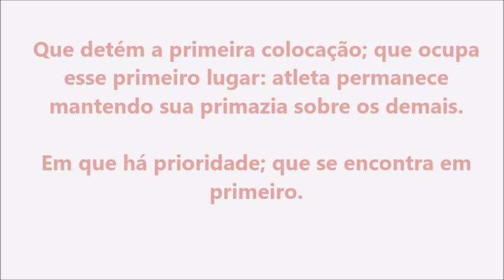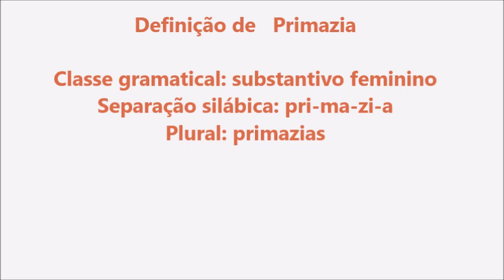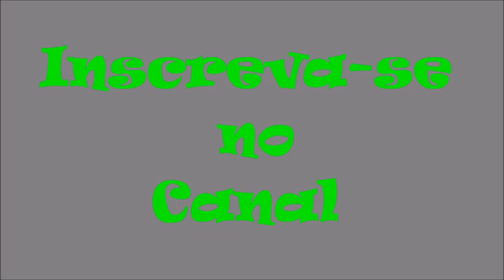Significado da palavra Primazia